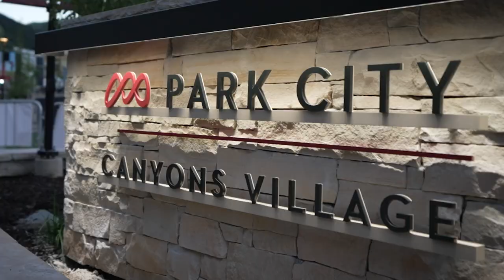Mountain Town Music / Canyons Village